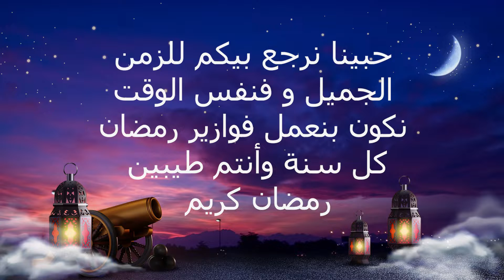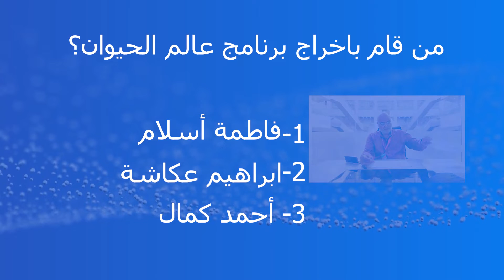Fawazeer Ramadan (Episode 10) - فوازير رمضان الحلقة العاشرة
كل يوم الساعة 6:30 مساءاً
زاى نكسب؟
1. شير البوست
2. روح على الواتساب (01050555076)
3. إكتب: Fawazeer
4. بعد كدة إختار: Solve
5. إختار الحلقة و حِل السؤال

6:30 PM every day
How can we win?
1. Share Post
3. Type: Fawazeer
4. Then type: Solve
5. Then choose episode & solve the question